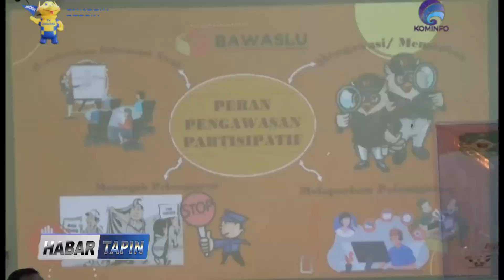PIHAK SEKOLAH HARAPKAN SOSIALISASI DAPAT MENAMBAH WAWASAN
KEPALA SMKN 1 RANTAU M. SYARIFUDDIN / TURUT MENYAMPAIKAN TERIMAKASIH DAN PENGHARGAANNYA KEPADA JAJARAN KESBANGPOL TAPIN / ATAS KEGIATAN SOSIALISASI PENDIDIKAN WAWASAN KEBANGSAAN DI SEKOLAHNYA // IAPUN BERHARAP KEGIATAN TERSEBUT DAPAT MENJADI  LANGKAH POSITIF UNTUK MENANAMKAN NILAI-NILAI KEBANGSAAN KEPADA GENERASI MUDA //